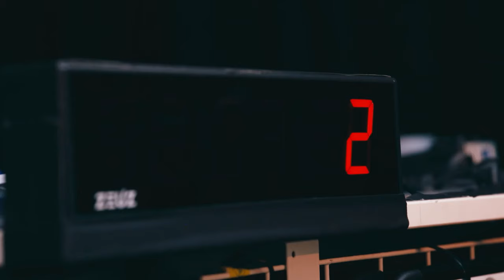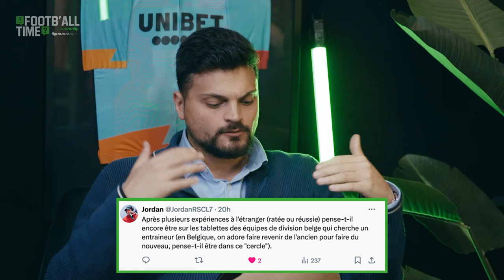Yannick Ferrera, le Marcelo Bielsa de Belgique dans | Clubhouse Footb'All Time 20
Yannick Ferrera vient d'une famille où le football est roi et a été passionné par le métier d'entraîneur dès son jeune âge. Aujourd'hui, il participe à notre émission Clubhouse pour nous parler de sa carrière, de ses normes et valeurs, et de son opinion sur la Jupiler Pro League.

Surnommé le « Marcelo Bielsa » belge, il a fait des détours par Charleroi, STVV, Standard, FC Malines et SK Beveren. Il a également fait l'expérience de la Pro League saoudienne.

Ses valeurs et sa passion pour le jeu transparaissent dans ses actions. Préparez-vous pour plus d'une heure d'histoires et d'opinions sur le plus beau sport du monde. Profitez bien de ce nouveau Clubhouse Footb’All Time !

00:00 – 07:00 Introduction
07:00 – 12:55 Will Still
12:55 – 24:00 Les valeur d’une instutition
24:00 – 29:30 Saudi Pro League
29:30 – 33:00 La bataille et le stress d’entraîneur
33:00 – 35:00 Sporting Charleroi
35:00 – 44:00 Standard de Liège
44:00 – 50:00 RWDM et les Play-downs
50:00 – 53:00 Champions’ Play-offs
53:00 – 57:30 Paroles de supporters
57:30 – 1:05:30 Le crack & la fraude
1:05:30 – 1:07:45 Conclusion